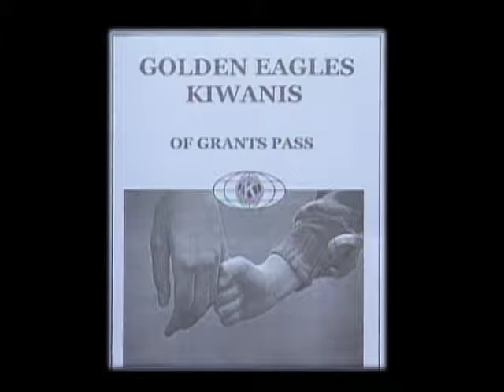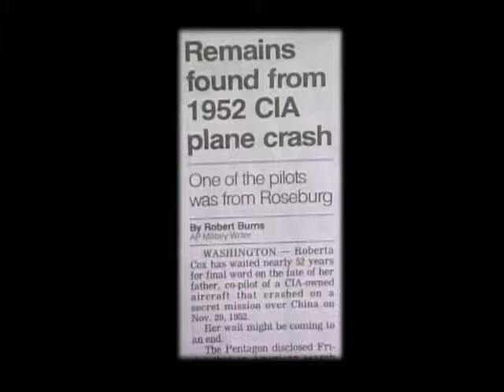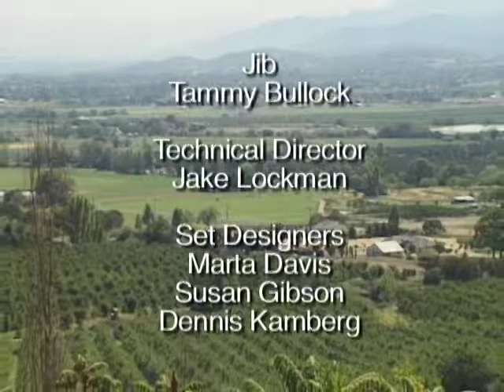I Always... Fighter Pilot, pt 1 | Journeys 'n Journals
Program JNJ033-1
Host Bernie Martin Beck interviews Wayne Morrow about history.
Dated: 03/01/2005